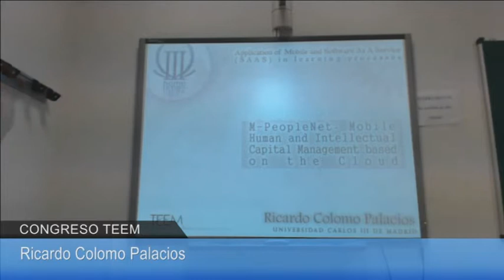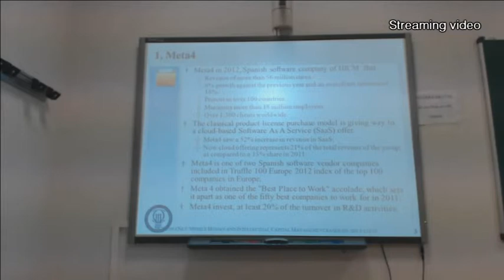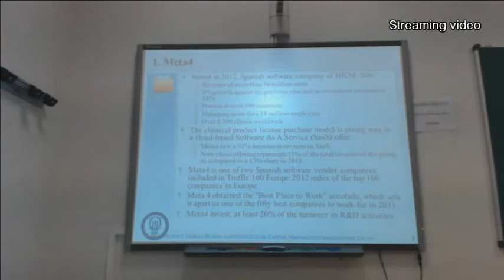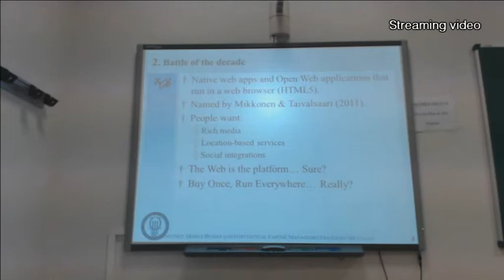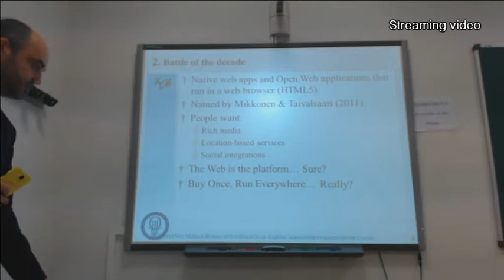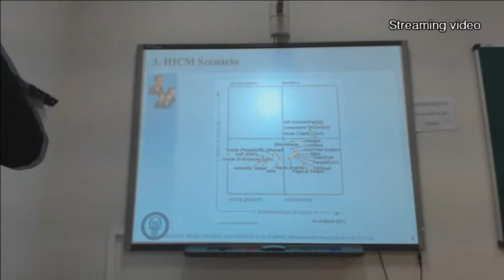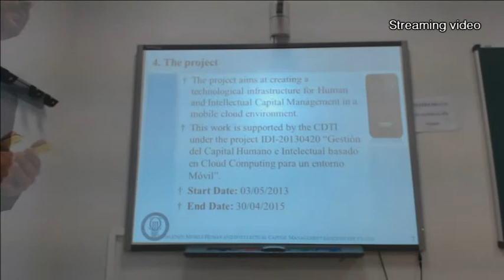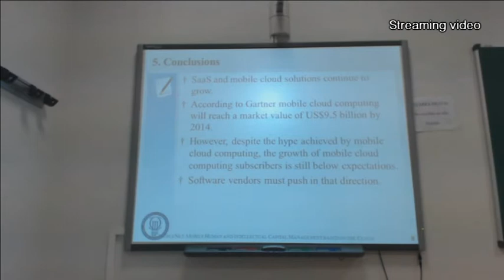M-PeopleNet: Mobile Human and Intellectual Capital Management based on the Cloud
Track. Application of Mobile and Software As A Service (SAAS) in learning processes

Ricardo Colomo Palacios